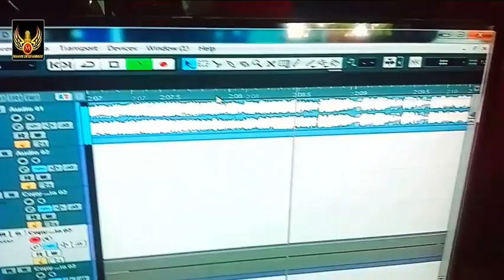पवन भईया जस गायक बनाई द ना हो | Lal Saheb Lal Yadav | Pawan Bhaiya Jas Gayak Banai D Na Ho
✓ Code :-
✓ Album:- Pawan Bhaiya Jas Gayak Banai D Na Ho
✓Song:- Pawan Bhaiya Jas Gayak Banai D Na Ho
✓Singer: - Lal Saheb Lal Yadav
✓ Company Level :- Lal Saheb Lal Entertainment
✓Lyrics: - Chuman Babu
✓Recording: - Jai Mata Di Recording Studio Dumari Chauk Yogapatti
✓Video Director:-
✓Manegar:- C.K Savn
✓Producer: Chuman Kumar Yadav
✓Digital Hand :- Vicky Yadav
✓Digital Partner :- Mars Entertainment
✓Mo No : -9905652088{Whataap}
✓copyright : Lal Saheb Lal entertainment

✓2023 का हिट